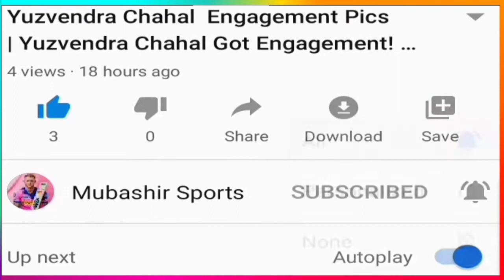Mickey Arthur Statement on Muhammad Amir Retirement & PAKISTAN team performance vs NZ |Mubashirsport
Mickey Arthur Statement on Muhammad  amir retirement & Mickey aurther angry statement on waqar younis team management and pakistan team performance vs New Zealand 2020 in t20 series

Pakistan vs new zealand second t20, pak vs new 2nd t20, pak vs nz 2nd t20, analysis Pakistan vs new zealand, series 2020, pak vs new second t20 highlights, babar azam out of test series vs NZ, Mohammad Amir retirement, pak vs new highlights, pak cricket live today, news indian media reaction, pak vs new match, cricket updates, cricket news babar azam out off NZ series 2020, amir Retirement, cricket cricket highlights, cricket analysis, cricket highlights, harhaalmaincricket, backtheboysingreen,